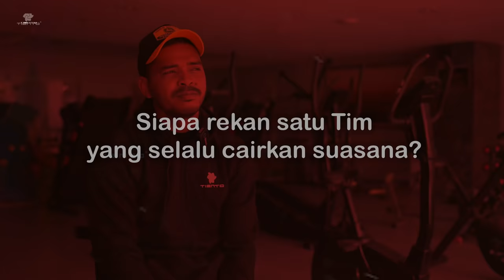HASYIM KIPUW PSM MAKASAR KESULITAN KAWAL DUO WINGER TAISEI & BRUNO LICIN BANGET KAYAK LELE!!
Defender PSM Makassar Hasyim Kipuw ceritakan pengalamannya ketika bertanding melawan dua winger super lincah Taisei Marukawa dan Bruno Moreira yang bikin pusing setiap pemain belakang.